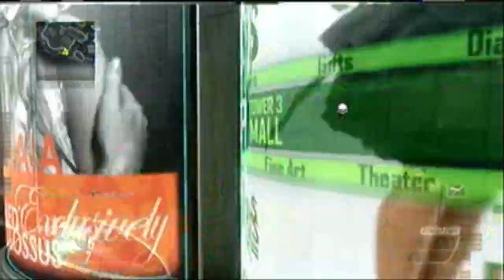Black Ops 2 Knife Only Road to Commander [Episode 5 - Game 5]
It helps me know what you guys want to see!

Apply for Youtube Partnership here!

My Twitter - Hit me up if you want to play or talk to me: